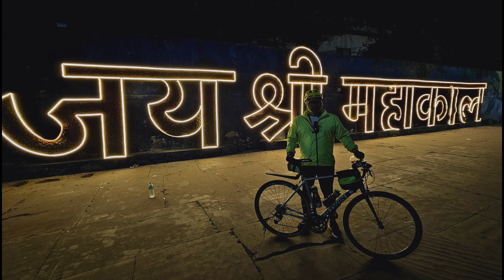Shivratri Special Night Ride || Indore to Ujjain 120 Km Bicycle Ride || Jai Shri Mahakal || Part - 2